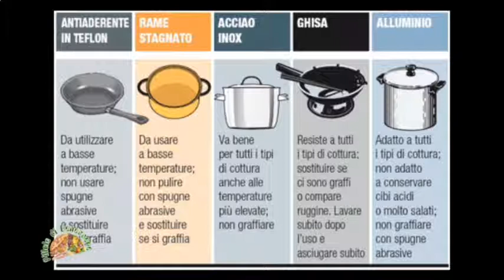ten PILLOLE DI BENESSERE 29 gennaio 2014 Cottura